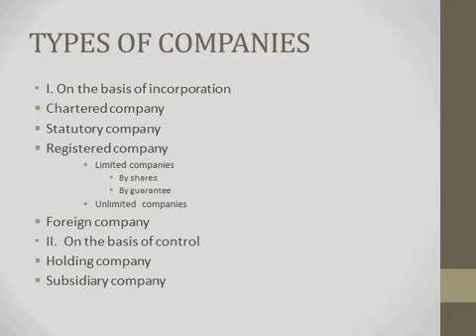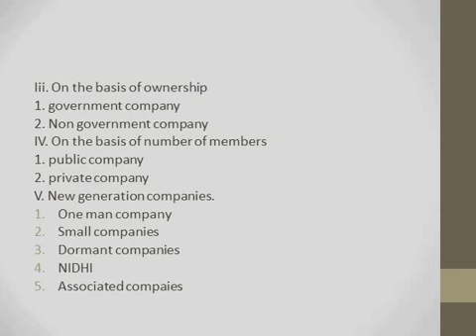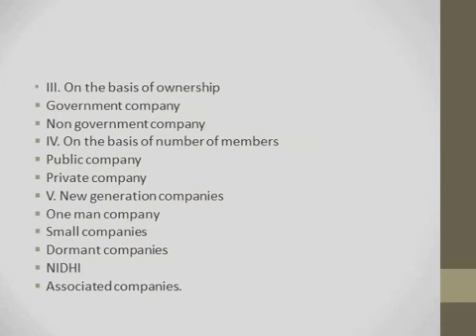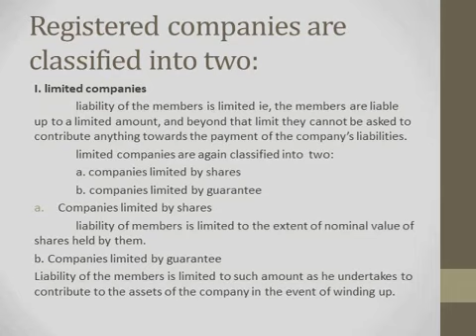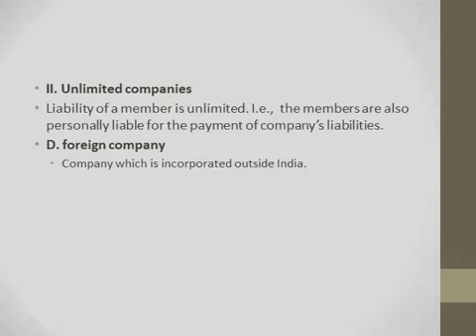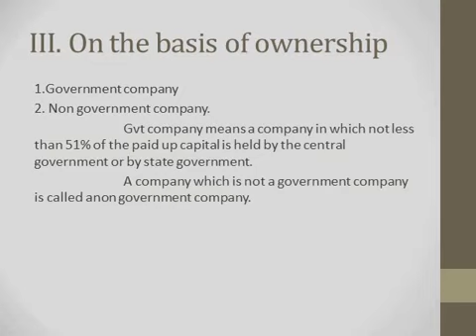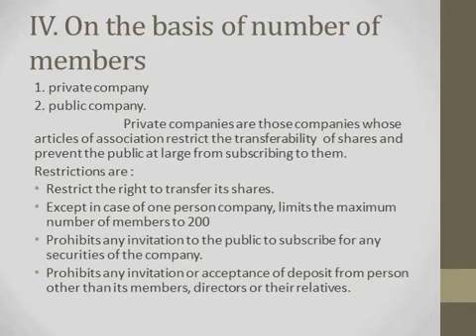Types of Company | വ്യത്യസ്ത തരം കമ്പനികൾ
Kerala University
B.Com